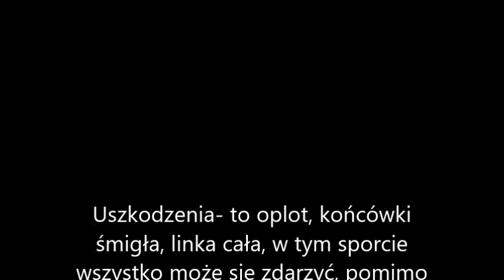Przeciagnięcie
Drugi  udany start Jarka w Tandemie, natomiast moje lądowanie zakończone prezeciągnięciem co miało pośredni wplyw na uszkodzenia napędu.Pozdrawiam